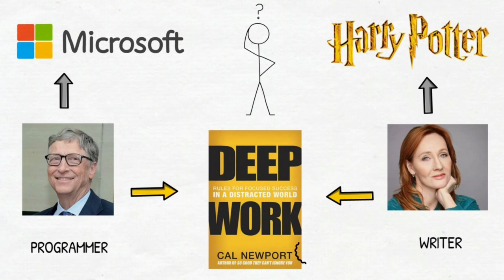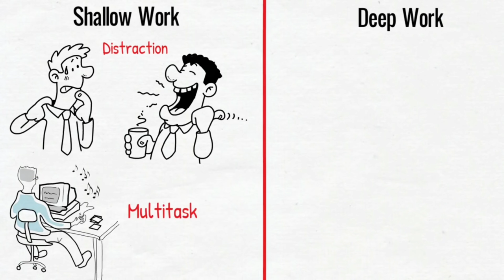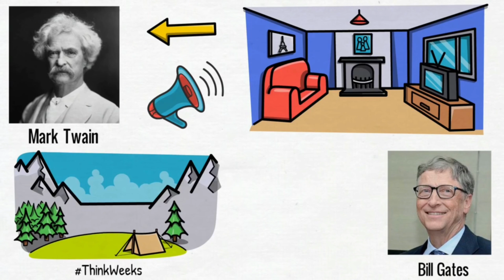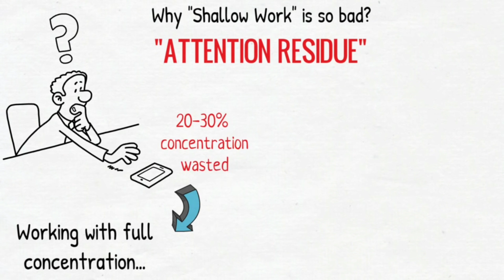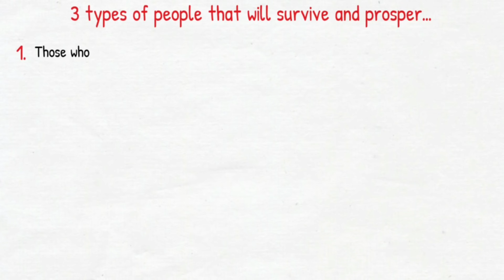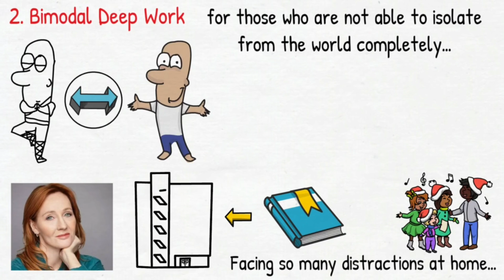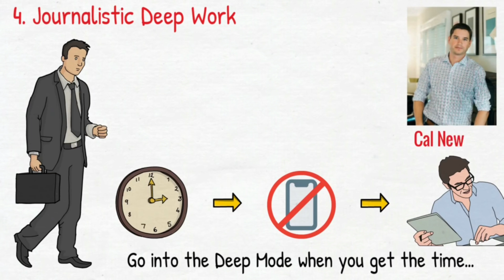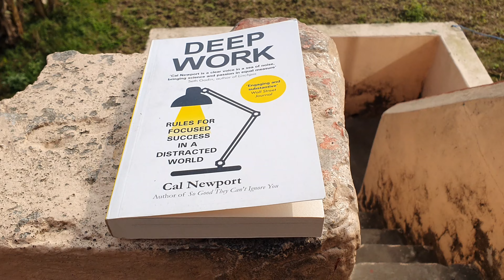Deep Work Rules for Focused Success by Cal Newport Audiobook | Book Summary in Nepali ll Mohan